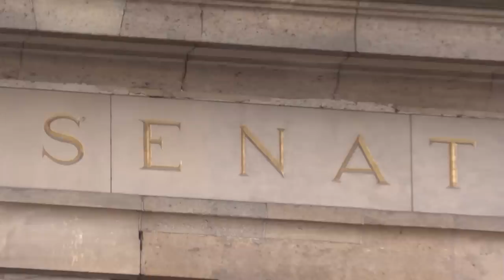💥BOMBA💥LA CENSURA de MACRON fulmina las redes sociales y oculta la verdad de la rebelión en Francia